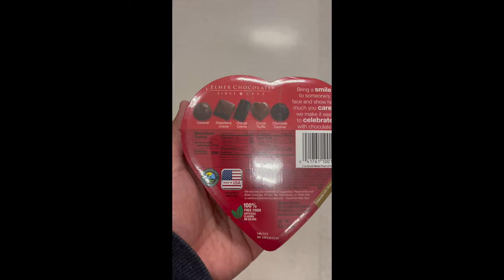Elmer Valentine's Social Media Chocolate Heart Box Xoxo LOL BFF OMG HAPPY VALENTINE'S DAY